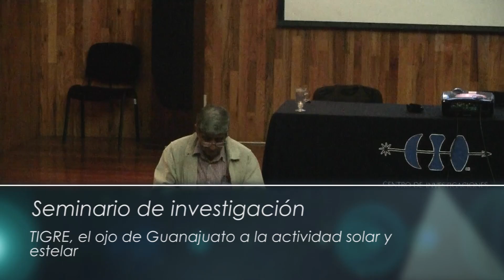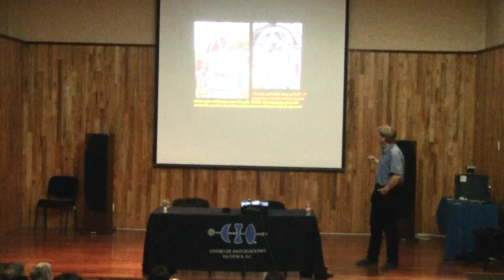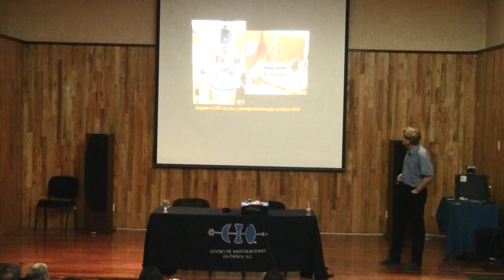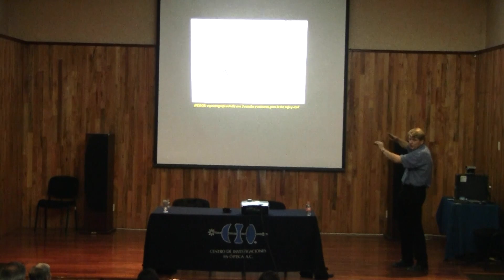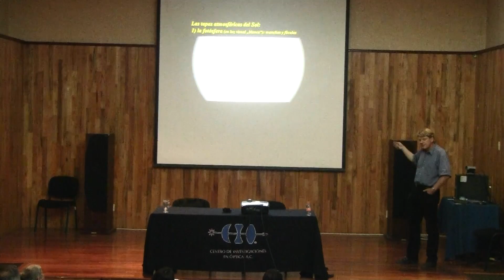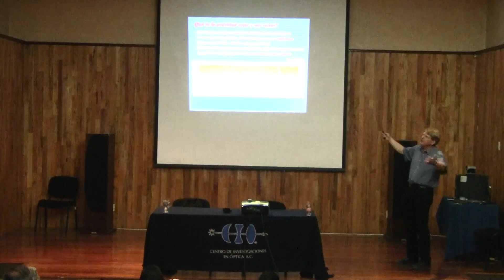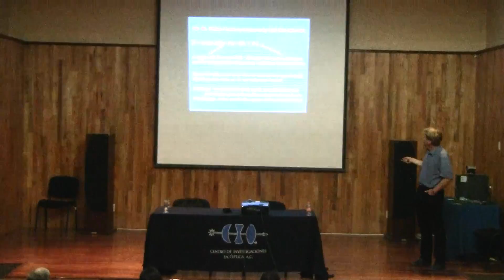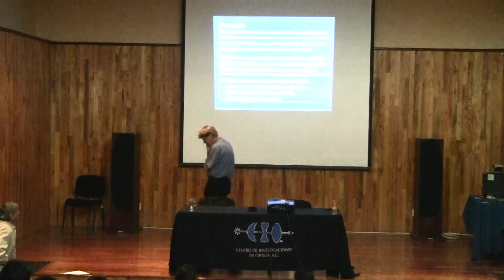Seminario: TIGRE, el ojo de Guanajuato a la actividad solar y estelar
Seminario: TIGRE, el ojo de Guanajuato a la actividad solar y estelar, impartido por Dr. Klaus-Peter Schröder Mahler